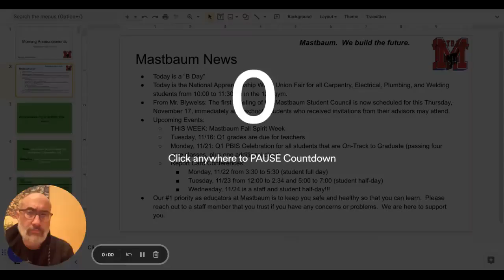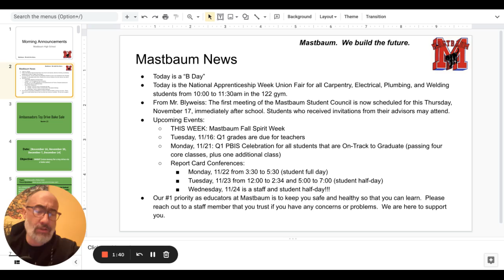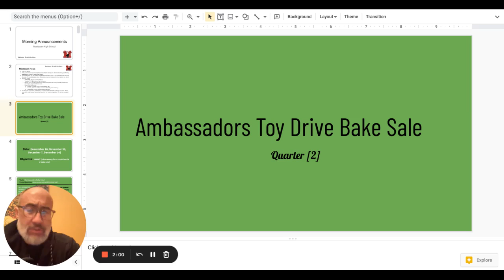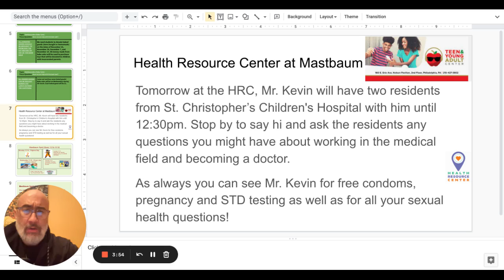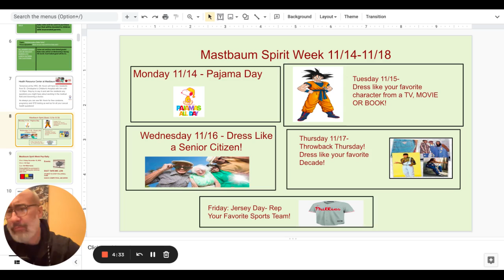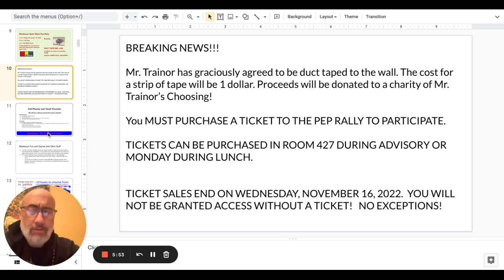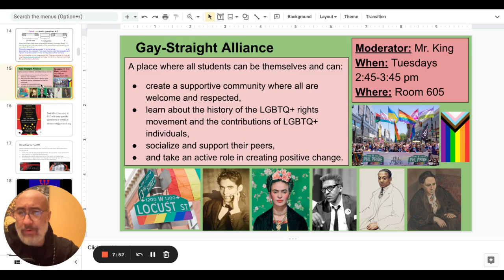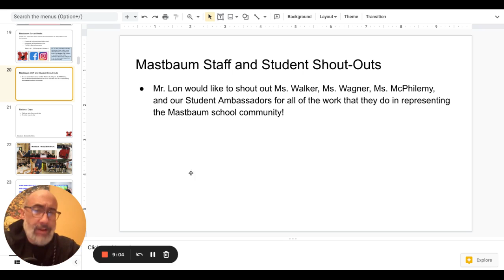Morning Announcements Google Slides 15 November 2022